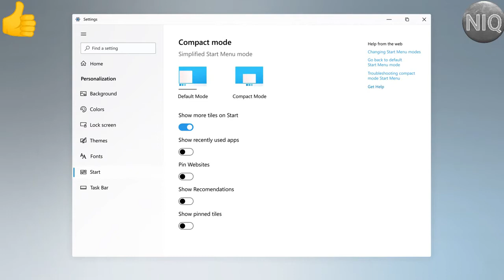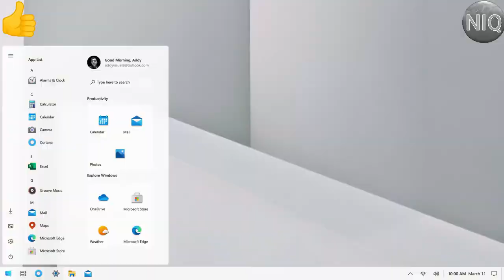Windows 10 Sun Valley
NIQ AQUI LES TRAIGO LO QUE ES Windows 10 Sun Valley